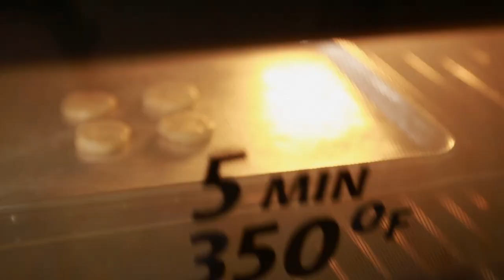Christmas Cookies Recipe: Santa Hat Bites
Need an idea for a healthy Christmas Cookies Recipe? Try these Santa Hat Bites, a fun and easy to make dessert recipe that is both delicious and nutritious.